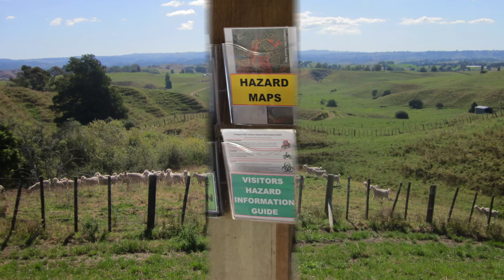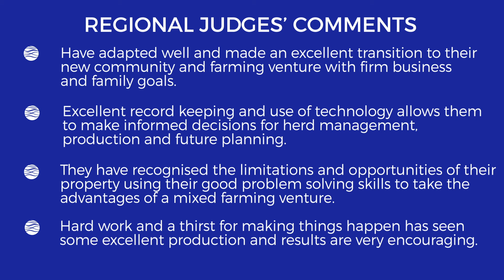Waikato BFEA 2021 - Woodward Farms